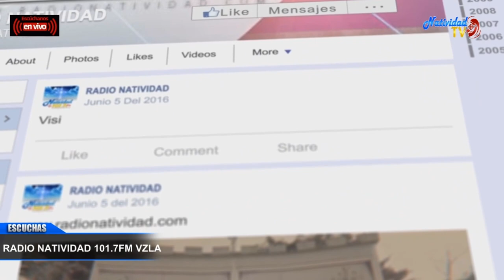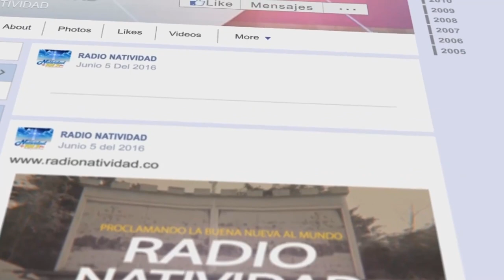DE FIESTA EN EL CIELO | YO SOY EL SEÑOR TU DIOS.. QUE TE AMA / ALI MÉNDEZ / Miércoles, 06/12/2023